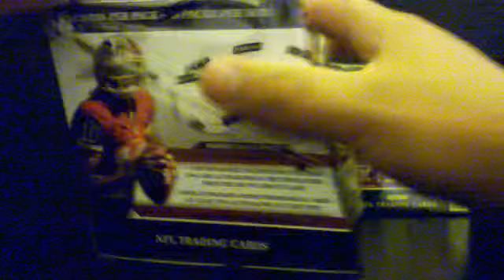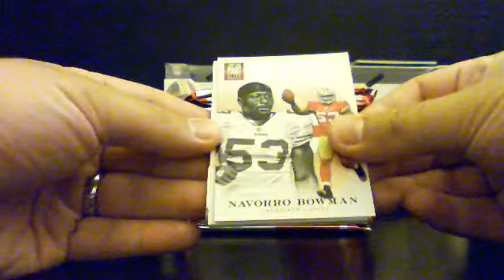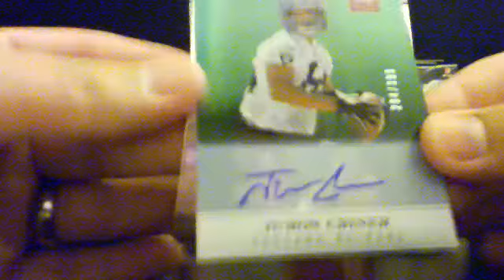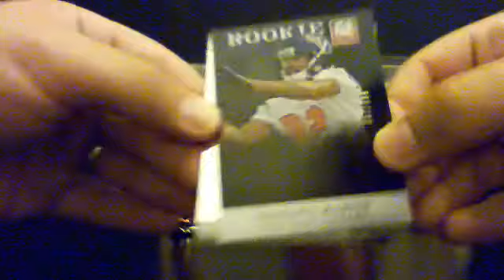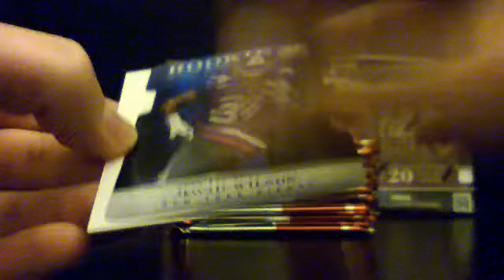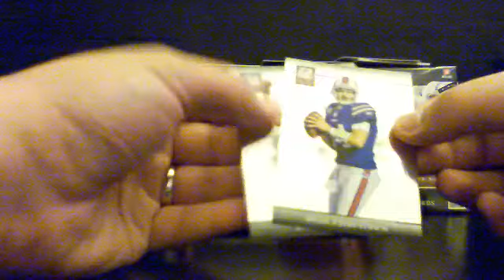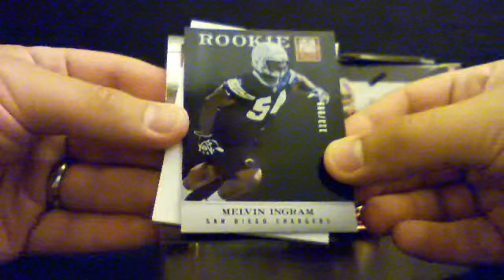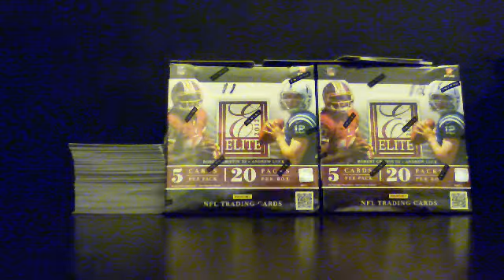2012 Panini Elite Box 10